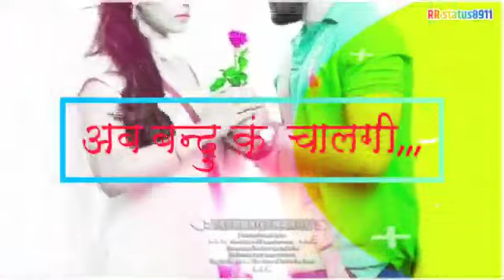💪1 साल पहले चाकू चालया छा अब बंदूक चलेगी 🤔💪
यारों का यार का चैनल है साहब
 आपको पता ही होगा

खटाणा म्यूजिक पीपलू